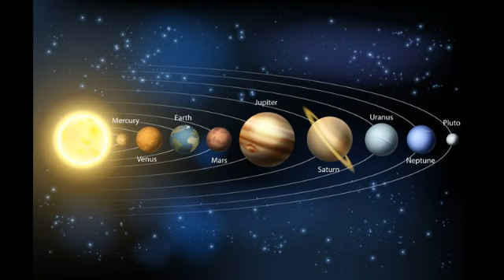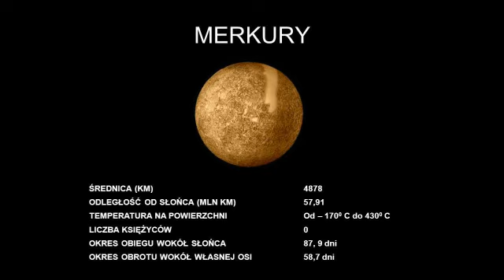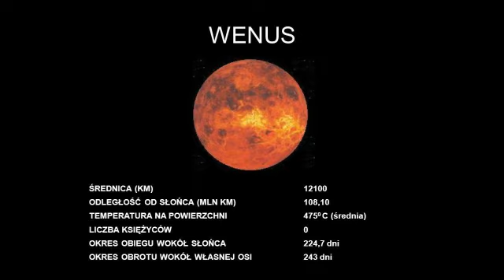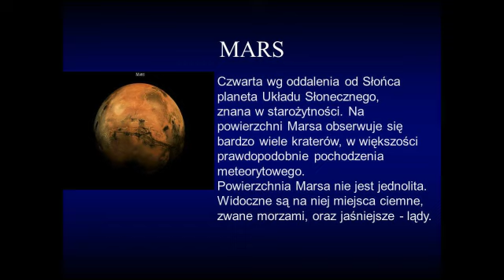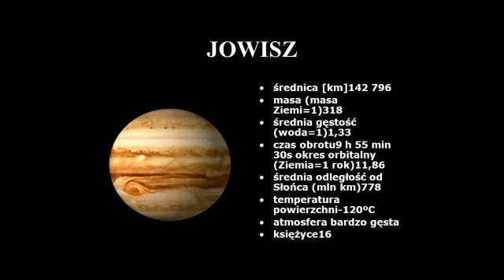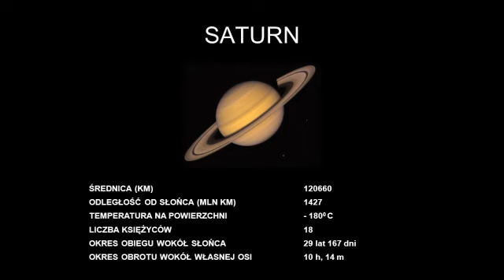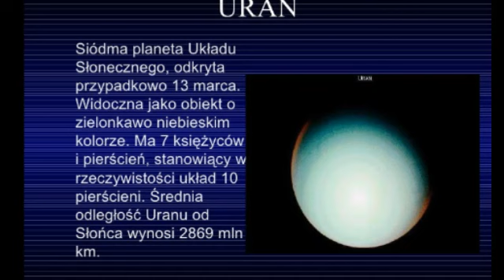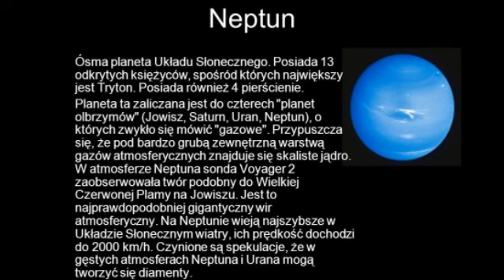Porozmawijamy o Kosmosie - Planety Ukladu Słonecznego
Pamietajcie o napisaniu w komentarzach planety
Jak Wam sie podoba seria ?